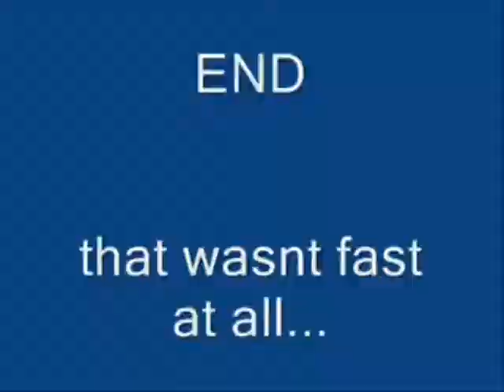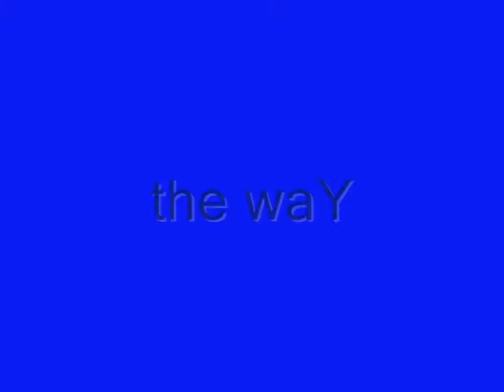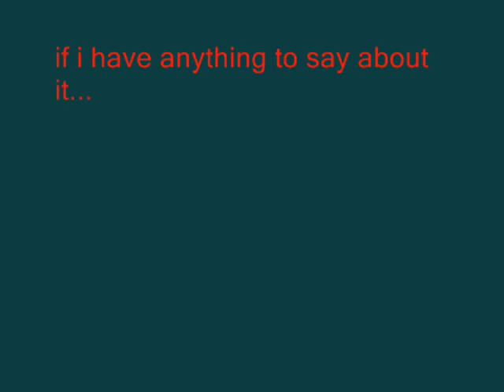A Red Hot Chilli Albulation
a collection of lost videos from the 2000's. Designed to make your prescious brain spin till you need to eat gingersnaps. R.i.p. to that p.c.   Gee that old house's electrical system did not agrEE with mE.